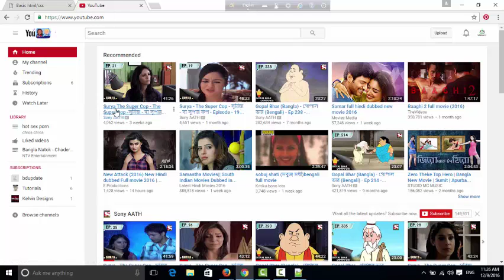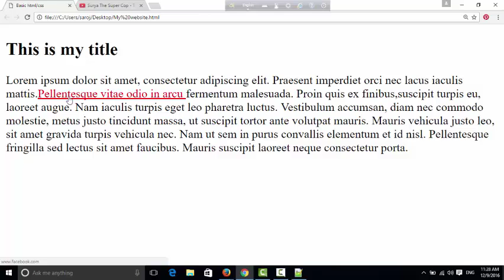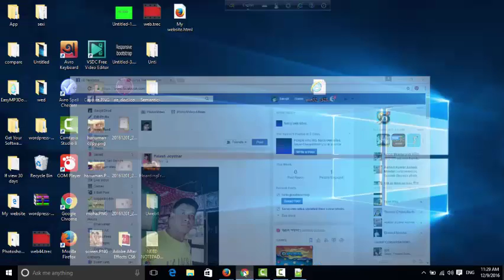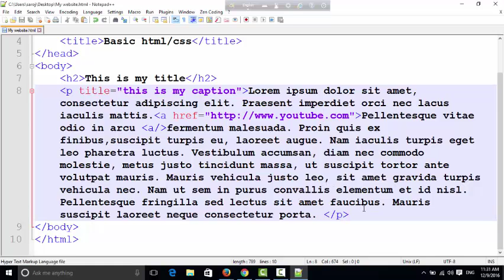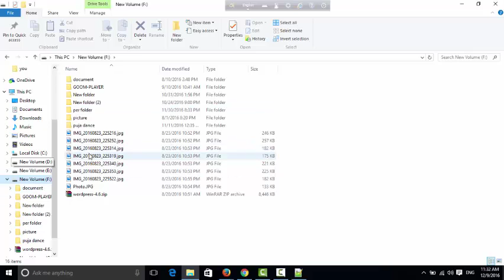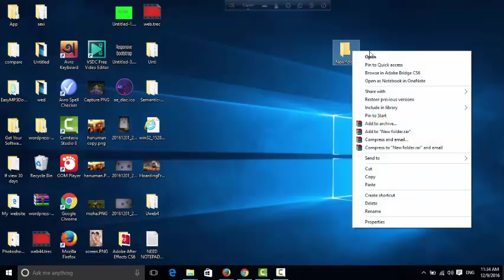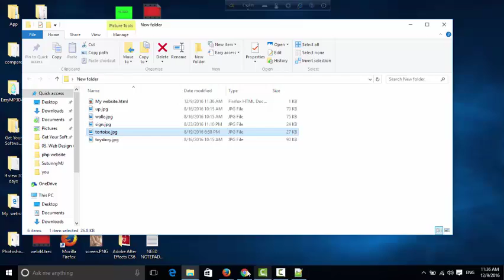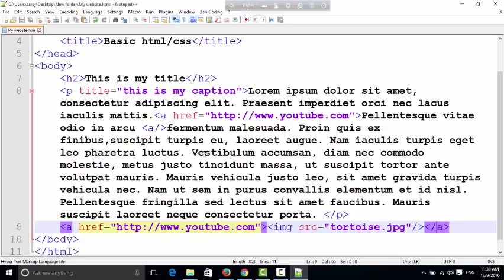How to make a web design with basic html/css(text& image linkup) part 5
I will create web design .This is my video is easy to learn web design.
the video no is 3

Download Adobe Dreamweaver CS6 100% work